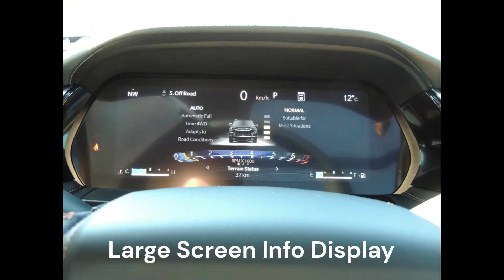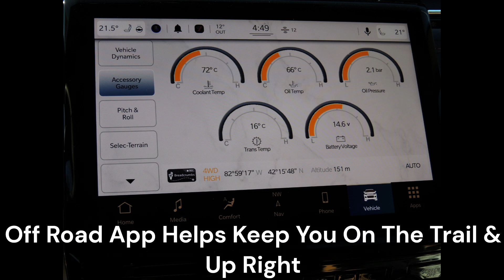All New 2023 Jeep Grand Cherokee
CAPABILITY WITHOUT COMPROMISE
Bolstered to handle almost any road condition, the Grand Cherokee continues to push the envelope on performance.
A look into The All New Jeep Grand Cherokee Summit Reserve
With a all new design and style the Jeep Grand Cherokee  is the top of the line luxury SUV and it's the most awarded vehicle in it's class. Big advancements  in looks and style with a interior that goes well beyond the competition in ever category  from comfort with true leather and real wood trim ,heating and cooling power seats with rear heated seats , front and rear zone climate controls and a large power panoramic moonroof.

The most advance technology can be found with the Uconnect® 5 System
The Ultimate in Connected Convenience
Powerful and personalized, the Uconnect® 5 infotainment system is designed to take the driver and passenger experience to great heights with features like enhanced processor speed, 3x better screen resolution, multi-phone wireless connectivity, personalized user profiles, and more.
Available front- and rear‑passenger screens also include an HDMI port to project wireless device content onto the screen.
Premium McIntosh® Sound System
An Attitude of Amplitude
A 17‑channel amplifier producing up to 950 Watts of sound, sent through 19 custom designed speakers and a 25.4 cm (10‑Inch) subwoofer, all assembled by McIntosh® audio equipment. It’s grounds to hit the road.

First Mate Navigation
The available Interactive Front Passenger Screen makes it easy for passengers to chart the trip and send directions to the driver display.
 Rear seat passengers get to enjoy a suite of entertainment options and controls with the available Rear Seat Entertainment System featuring dual front seatback-mounted 10.1‑Inch touchscreen displays. They can play movies, stream online content with Amazon Fire TV,(when equipped), or listen to music and podcasts through wireless headphones.

The 2023 Grand Cherokee continues its legacy of masterful capability with Jeep® 4x4 systems offered standard across the model lineup, a standard V6 engine, and the available Class-Exclusive 5.7L V8 engine.

Standard Safety Features
A New Standard in Safety
While offering the Most Available Safety and Security Features in its Class,
 the 2023 Grand Cherokee also comes with a suite of standard features. These include Blind‑Spot Monitoring with Rear Cross-Path Detection, Park-Sense® Rear Park Assist with Active Braking, ParkView® Rear Back Up Camera with Dynamic Gridlines, Full‑Speed Collision Warning with Active Braking and Pedestrian/Cyclist Detection, Adaptive Cruise Control with Stop and Go, and Active Lane Management System.

The All New Grand Cherokee comes in a model trim designed for your style of life Grand Cherokee Laredo, Altitude, Limited, Overland, Summit, Summit Reserve

Come see the All New Jeep Grand Cherokee
Provincial Chrysler Jeep Ram Dealer
1001 Provincial Rd Windsor On
1-Mile South Of Devonshire Mall
*All Prices In Ontario Are Plus Tax (HST 13%) And License.
See dealer for complete details.